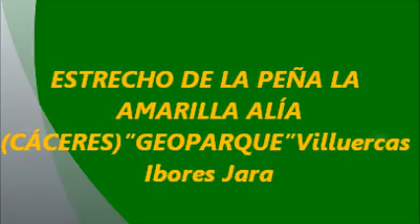ESTRECHO DE LA PEÑA LA AMARILLA ALÍA